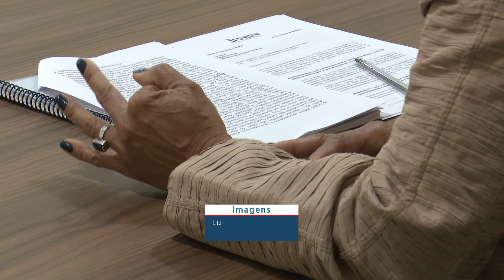Comissão Especial do Saúde Servidor recebe coordenadores do plano para esclarecimentos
Reunião aconteceu na Câmara, na tarde de segunda-feira, 22, para trazer transparência à atual situação do plano de saúde do funcionalismo municipal. Fazem parte da Comissão Especial os vereadores João Wagner Antoniol (PSC), Cida Oliveira (PT) e Zé Márcio Garotinho (PV).